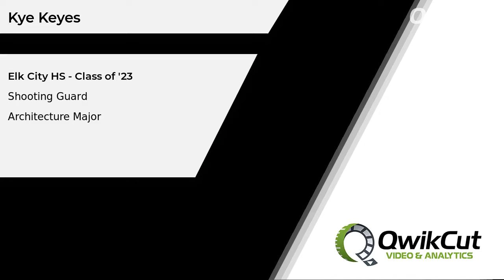Kye Keyes - Shooting Guard - Elk City HS (OK) - Class of '23 - Architecture Major